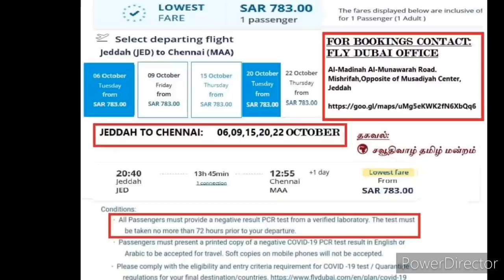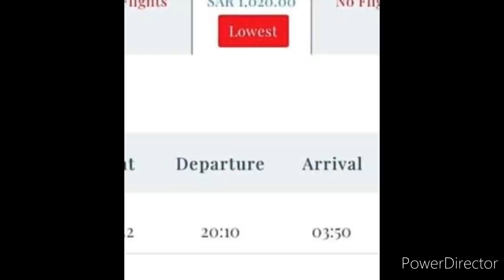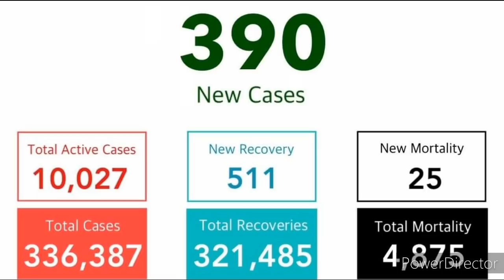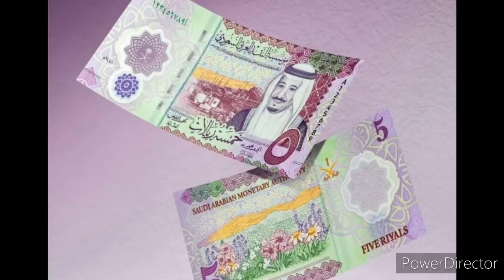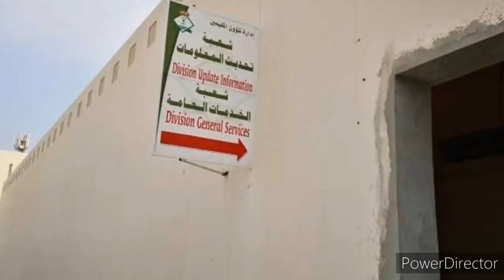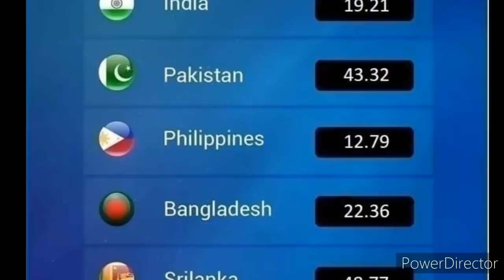Saudi Tamil News | Saudi New 5Riyal Expats | JAFFNA TAMIL TV | Saudi jawazat Expats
Saudi Tamil News | Flight Available Jeddah To Chennai | New Polymer Currency | Tamil Saudi News

இன்றைய சவுதி அரேபியா  செய்திகள்: (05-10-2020)

1. ஜித்தாவிலிருந்து சென்னைக்கு விமானம்

2. அல்-பஹா  உணவகத்தில் உணவருந்திய  195 பேர் மருத்துவ மனையில் அனுமதி

3. சவூதி அரேபியா புதிய 5 ரியால் பாலிமர் பணத்தாள் வெளியிடுகிறது

4. உம்ரா செய்பவர்கள் தேவையான தடுப்பூசிகளைக் எடுத்துக்கொள்ள பரிந்துரை

5. போலி சவுடிசேஷனைக் கண்டறிய AI ஐப் பயன்படுத்தபடும்

6. வியட்நாமில் இருந்து  கடல் மீன்களை இறக்குமதி செய்ய அனுமதி

7. வானிலை ஆய்வு மையத்தின் கனமழை  எச்சரிக்கை

8. உம்ராவுக்கு வரும் யாத்ரீகர்களுக்காக தயார்நிலையில்  20 அவசர நிலையங்கள்

9. ஆக்கிரமிப்புகளை அகற்றும் ஜித்தா  நகராட்சி

10. போதைப்பொருள் கட்டுப்பாட்டாளர்களின் சர்வதேச கூட்டணியில் சவுதி அரேபியா

11. ஜித்தா துறைமுகத்தில் துவங்கியது  “டிரக் மேலாண்மை அமைப்பு”

12. கொரோனா பாதிப்பு நிலவரம்: அக்டோபர் 04

13. தங்கம் விலை நிலவரம்

14. சவூதி ரியாலுக்கு இணையான இந்திய ரூபாயின் மதிப்பு

14. சவூதி ரியாலுக்கான இலங்கை ரூபாயின் மதிப்பு